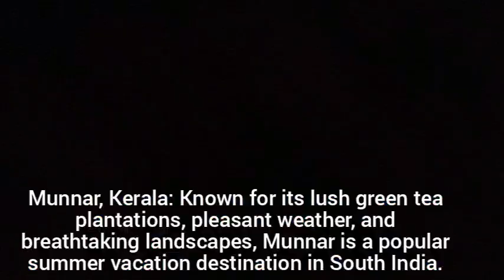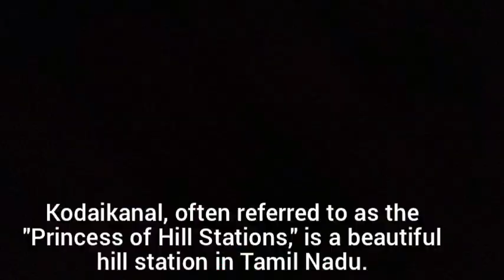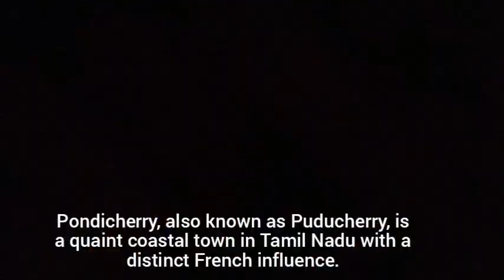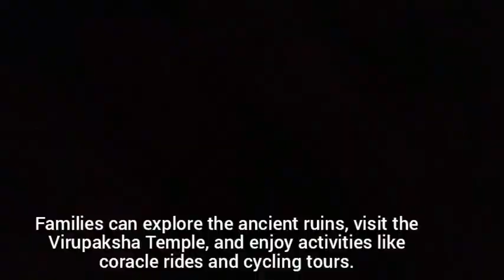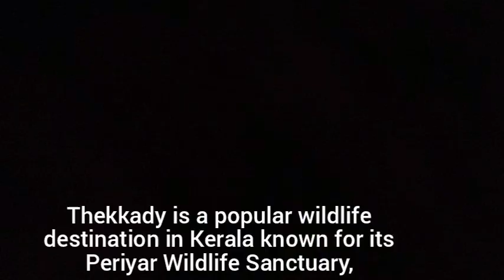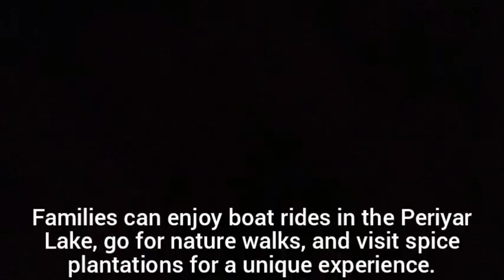10 Best Summer vacation tourist places in South India for summer holiday |Shopping Reviews